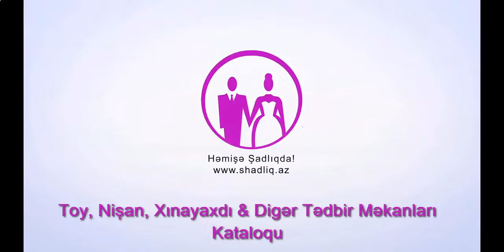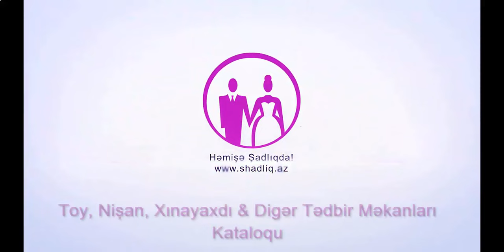Astoria Restoranının açıq havada maraqlı video kadrları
Azərbaycanda ilk dəfə çox müasir,çox fəqli bir məkan. Astoria Baku restoranında Siz müxtəlif banketlər , nişan və toy mərasimləri üçün sifarişlər  edə bilərsiniz. Avropa üslubunda hazırlanmış zalda füsunkar gözəlliyi seyr edib, yerli və dünya mətbəxini dada bilərsiniz. Astoria restoranı Sizə yüksək xidmət, qərb və milli mətbəx və canlı musiqi təqdim edir. Biz qonaqlarımızın rahatlığı və yüksək əhvalı üçün əlimizdən gələni əsirgəmirik. Rahatlığın sərbəst mühitinə baş vurun, bizim peşəkar əməkdaşlarımız isə Sizin şam yeməyinizin unudulmaz olması üçün hər şeyi edəcəklər.
Bir sözlə yeni dünya kəşf etmək istəyirsinizsə Astoria Baki Restoranı məhz Sizin üçündür.